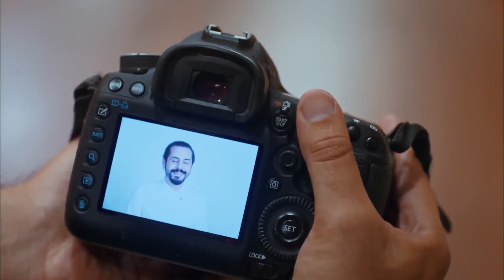Selin ve Demir'in Talihsiz Kazası🥲 - Her Yerde Sen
Selin ve Demir çalışmak için dışarı çıkıyor. ÇARPIŞAN KAFALAR

Söylediği yalanların ağırlığı altında ezilen Selin’e yine Demir destek olur. Vicdanı daha çok sızlayan Selin her şeyi itiraf etmeye hazırlanır. Demir’le aralarında duygular yükselirken Selin için hazırlanan süpriz doğum günü sakladıkları sırları tehlikeye atacaktır.

Oyuncular:
Demir: Furkan Andıç
Selin: Aybüke Pusat
Burak: Ali Yağcı
İbrahim: Ali Gözüşirin
Merve: Deniz Işın
Bora: Ali Barkın

KÜNYE
YAPIM: KARGA SEVEN PICTURES
YAPIMCl: ÖMER ÖZGÜNER & ÜMMÜ BURHAN
YÖNETMEN: ENDER MIHLAR
SENARYO: DENİZ YEŞİLGÜN & ESRA ÇETEK YILMAZER
UYGULAYICI YAPIMCI: SEÇİL İSSİ